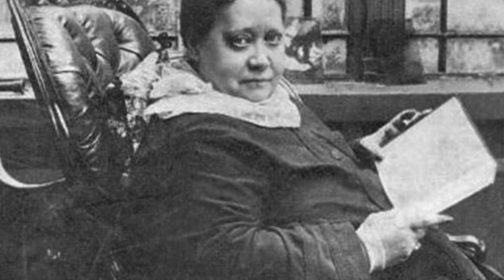New Age Deception: Helena Blavatsky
In this video we investigate New Age influencer Helena Blavatsky who perpetuates the New Age philosophy that, “long ago nonhuman entities enlightened mankind with wisdom that was lost which we all must work towards to regain to continue on in human evolution.”

The story is nothing new but comes from the Bible itself. Discover the deception of this movement, its teachers and influencers.